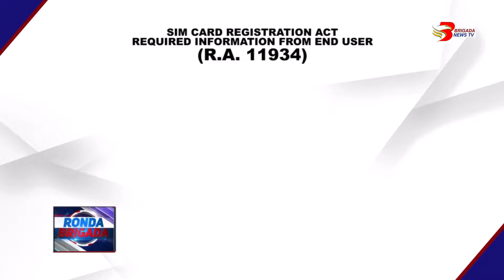Gipirmahan na ni Pangulong Ferdinand Marcos Jr. Ang republic ACT 11934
Gipirmahan na ni Pangulong Ferdinand Marcos Jr. Ang republic ACT 11934 kon ang SIM Cards registration ACT.